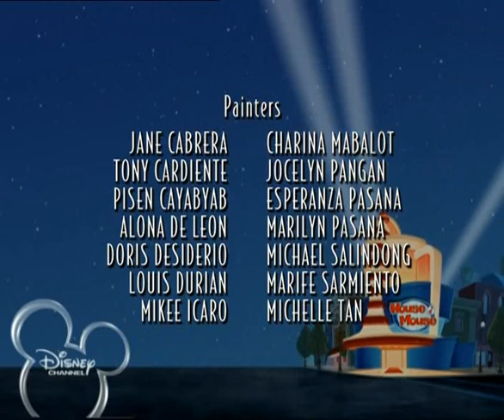11 - House Of Mouse - Los santos inocentes